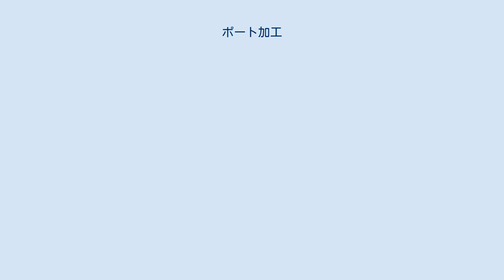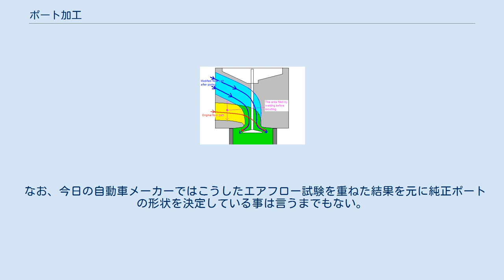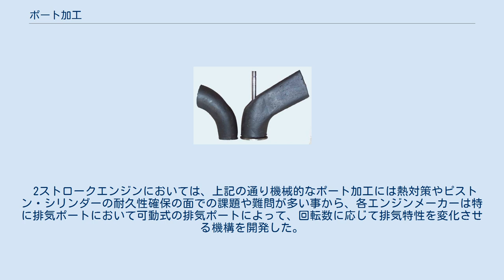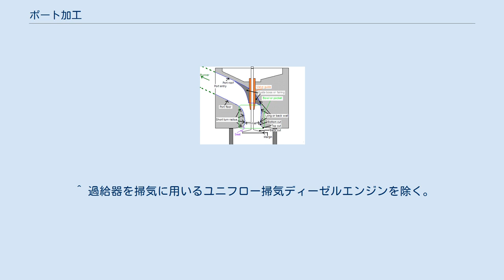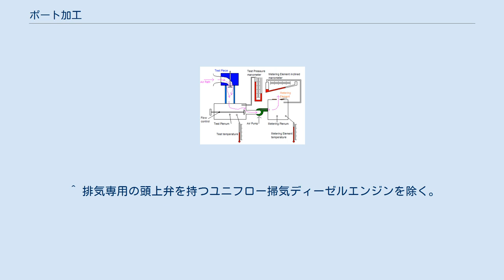ポート加工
ポート加工とは、シリンダーヘッドの吸気及び排気ポートの形状を何らかの方法で変更し、シリンダーヘッドに流れる混合気と排気ガスの流れを流体力学的観点からの改善を図る作業である。
一般的にはポート研磨の作業がこれに該当するが、シリンダーヘッドの流用や社外品への交換によるものや、鋳造などで新たな形状のポートを作り出す事も広義の意味でのポート加工に含まれる。
 ポート加工は通常のエンジンでカタログ通りのスペックを維持する上ではまず不要な作業であるが、チューニングの過程でそのエンジンの出力の限界を目指す際には避けては通れない作業でもある。
モータースポーツで極限のハイパワーを目指す場合、極端に低回転域のトルクを強くしたいような特定の用途に適合するようにエンジンの出力特性を変更したい場合、或いは市販状態のシリンダーヘッドではこれ以上のパワー増大が見込めない場合などに、様々な手法でポート加工は行われる。
ポート加工をすることで、ガス流動を向上させ、エンジンをパワーアップする事が出来る。
エンジンをポンプだと仮定した場合、そこに混合気が入って排気ガスが排出される。
問題は、ガスの流れがエンジン内のチューブに制限されることである。
しかしポート加工（吸気・排気・掃気の出入口を大きくする）する事により、液体・気体・燃料がより多くエンジンに送られパワーが増す。
しかし大きくし過ぎるとシリンダーヘッドが損傷してしまうので注意が必要である。
 吸排気ポートとその周辺部の名称。
ポート研磨はこの図の色の濃い部分とバルブガイドを削って内部を平滑且つベンチュリ効果を最大限発揮するように仕上げる事が基本となる。
 ポート研磨は吸排気ポートを何らかの方法で削り、混合気や排気ガスの流入・流出特性の改善を図る作業であり、ポート加工では最も基本的な作業とも言える。
広義の意味ではシリンダーヘッドを製造する際の鋳物製造過程で生じる大小のバリを単純に削り落とすだけの作業から、ポート全体を拡大加工する作業まで含まれるが、一般的にはポート内部の段付きを修正加工する作業がこれに該当する。
 吸排気ポート内にはポペットバルブのバルブガイドが挿入されており、時にはバルブガイド周辺に大きな段が形成されている場合がある。
これはバルブガイド周辺部の機械的強度を確保する為のやむを得ない措置であるが、極限のハイパワーを目指す場合にはバルブガイドやシリンダーヘッドの強度が低下する事を覚悟した上でこの部分を削り込み、ポートの形状をバルブガイドが無い事を前提にした本来の形状に仕上げ直す。
場合によってはより強度の高い材質で新規に製作した短いバルブガイドに打ち替え直して、ガイドの長さが減った分の強度を稼ぐ場合もある。
 また、ストリートユースなどある程度バルブガイドの強度を残しておきたい場合には、一旦バルブガイドを抜いてから段付きを修正し、再度バルブガイドを打ち直してガイドその物には手を付けない場合もある。
 吸気ポートの内部表面はインテークマニホールド同様に、吸入空気が層流とならないように敢えて荒く仕上げられている事が多い。
これは乱流を引き起こして燃料の霧化を促進させ、燃焼効率を高める為の措置である為、モータースポーツなど極限の高性能を目指す用途を除いては、鏡面加工などの仕上げは行わないのが普通である。
 逆に、排気ポートの場合には吸気のように乱流の形成を考慮する必要がない事と、カーボンの堆積を出来るだけ避け、付着したカーボンの剥離を促進させる意味で吸気ポートに比べて表面が平滑に製作される事が多い。
吸気ポートと比較して平滑仕上げによるデメリットが少ない為、ストリートユースでも鏡面加工が行われる場合がある。
 鏡面加工の壁面が何故流速に殆ど影響を及ぼさないかを示す流体力学のグラフ。
表面が如何に滑らかであろうとも、壁面境界における流体速度は結局ゼロになる事が分かる。
 なお、後述の「ポートの再構築」の項で登場するエアフロー試験の結果によると、鏡面加工を施したポートと元の荒仕上げのポートの間には流速の変化は1%程度しか現れないという。
これは流体力学の見地から説明可能な事項である。
流体力学では、管内を通る流体の速度は管の中央程速く、壁面に近づくに従って次第に速度が低下していく。
そして分子レベルまで壁面と流体が接近すると、最終的には壁面直前では気体の速度はほぼゼロになる。
この為、壁面からの突起が管の中央付近まで突き出ているような事例でも無い限りは、壁面の仕上げが管内の流体の流速に与える影響は極僅かである。
極限の高回...